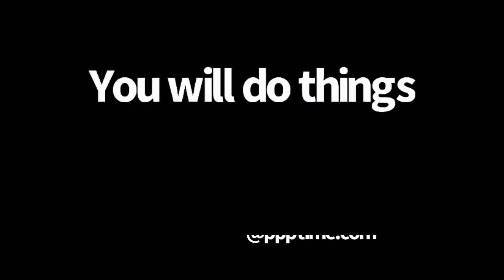Sexually Seduced Without Self-control. HOW TO CHOOSE A PARTNER FOR LIFE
Proverbs Chapter 5 TPT
 Proverbs Chapter 5 TPT Version The lips of a seductress seem sweet like honey, and her/his smooth words are like music in your ears.  ...In the end, all you’ll be left with is a bitter conscience.
 ✅IF YOU HIT THIS, WE GO TOGETHER‼️ 😂I laughed until I cried when I heard a female comedian tell this joke.  Today many people don’t see a need to commit on the level of marriage when it comes to relationships.  As a Christian woman soon to be 60 years old, I won’t share my views on the matter.  I’m sure you assume what they are concerning marriage and relationships based on the above.  However, I do not condemn anyone; this is between you, your mate, and God.
However, we pray for those who continue to dream of someday achieving this holy and sacred institution. I must admit, the issues of two becoming one weren't easy, and yes I felt like quitting.  However, after 36 years, I can honestly say, I married the love of my life, the man of my dreams, my man of God, my baby's daddy, the man I confide in, the King of my castle.